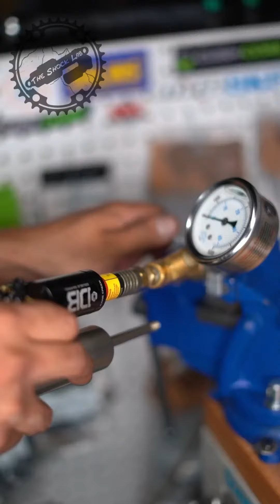Cane creek double barrel cs shock asmr rebuild